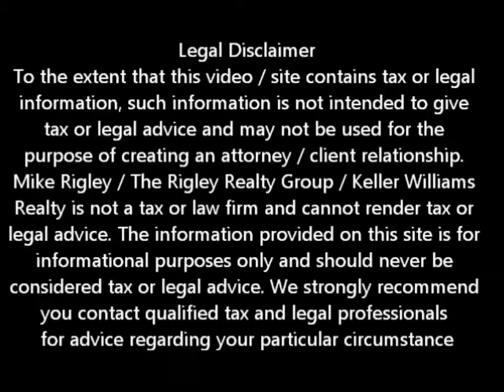Bank Of America Short Sale West Sacramento Short Sale Agent and Default Advocate Mike Rigley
West Sacramento Short Sale Agent and Default Advocate Mike Rigley brings you the latest West Sacramento short sale information. Today he discusses Short Sale - Bank of America

Looking for West Sacramento short sale information? You have come to the right place. Mike Rigley Certified Default Advocate, Distressed Property Expert and your short sale specialist here thank you for joining us. Today let's talk about our recent West Sacramento Short Sale with Bank of America

This was a pretty simple West Sacramento Short Sale. The sellers had a genuine hardship, they were late on their payments and they owed twice what the property was worth.

As we were preparing to put the property on the market, Bank of America came out with their new co-operative West Sacramento Short sale program. The watch out was the program was not valid if there was already an offer on the property. Knowing we had time to submit for the new Bank of America West Sacramento Short Sale Program without fear of the property going into foreclosure we did just that.

When we started this short sale the Bank of America program was just days old so it was a good chance to learn more about it. As it turns out and we now know, the new Bank of America West Sacramento Short Sale program is very specific and of course this seller did not qualify.

With no chance of getting the relocation assistance associated with the Bank of America West Sacramento Short Sale program we put the property on the market.

Within days we had multiple offers including an over asking price all cash offer. The seller accepted the over asking price cash offer and we started the West Sacramento Short Sale Process. Even though we put together a pretty clean package we still had the usual run around with Bank of America asking for updates to the updates.

Not one to let this get in the way, the seller was great in getting us what we needed in a reasonable time and low and behold within 43 days of submission of our West Sacramento Short Sale package we received the approval.